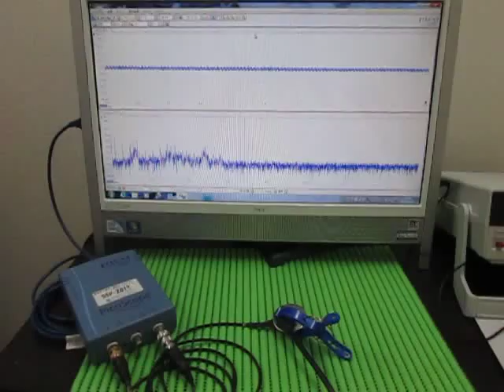超音波実験 Ultrasonic experiment